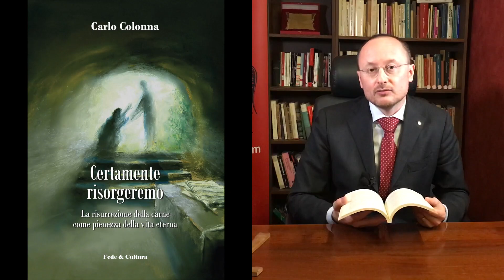La Chiesa che uccide i profeti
Un brano del libro “Certamente risorgeremo” di Padre Carlo Colonna commenta il passo dell’Apocalisse che profetizza il riscatto e la vittoria dei perseguitati da parte del mondo e della chiesa stessa che si è fatta complice del mondo. Gesù prega per i suoi persecutori per lasciar loro il tempo di convertirsi e fare ammenda. Ma l’ammenda è un dovere perentorio.